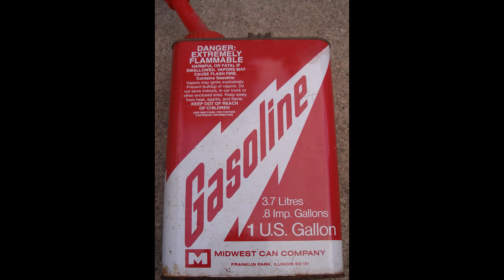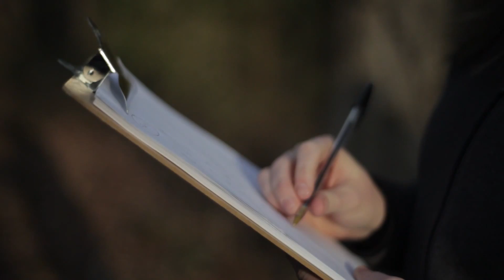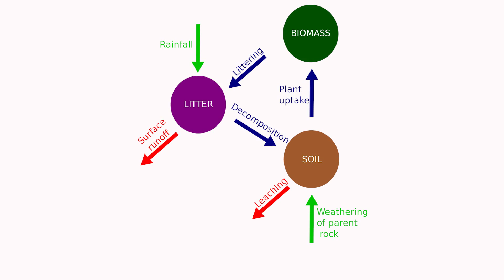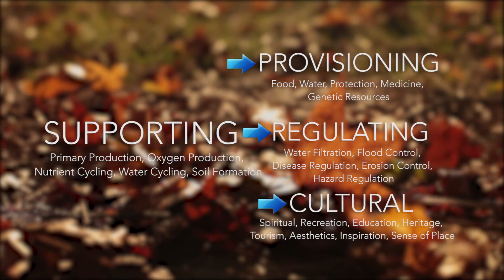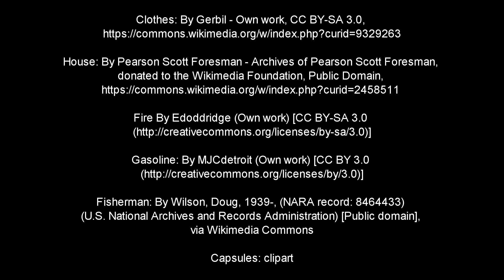Have You Thanked Your Ecosystem Today?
This video teaches students how to identify and classify the four types of ecosystem services identified by The Millennium Ecosystem Assessment to assess ecosystem change and assess its impact on human well-being.

This entire case study can be found on the National Center for Case Study Teaching in Science website at the following address